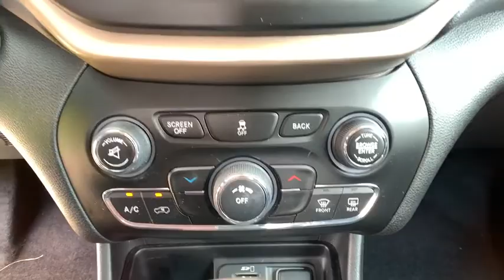2017 Jeep Cherokee North Hills, Pittsburgh, Greensburg, Irwin, Monroeville PA U22226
Bright White Clearcoat Used 2017 Jeep Cherokee available in Pittsburgh, Pennsylvania at Jim Shorkey North Hills Chrysler Dodge Jeep Ram. Servicing the North Hills, Greensburg, Irwin, Monroeville, PA area.